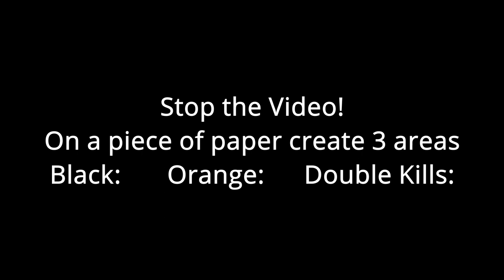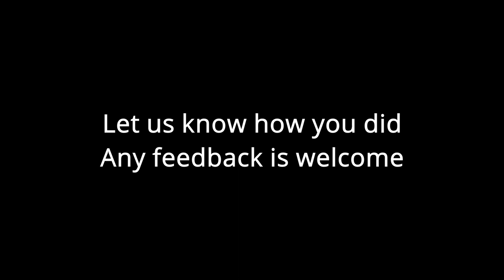First time sparring with Guro Brandon Ricketts: Different lineages of Kalis Ilustrisimo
I was a guest at Guro Brandon Ricketts' Metro Manila class and after sparring with his students, he was kind enough to ask if I wanted to play. In Metro Manila in 2021 -- that is a gift that should be accepted. Especially when your host comes from a lineage like this I had a level 2 displacement of my right shoulder earlier this year - so I had to use my non-dominant hand.

It was our first time meeting. So this is polite, friendly, and technical sparring. The goal is to not be cut and get in clean cuts - everything was a target except the head. There is lot more intermediate play in this match compared to most. Instead of just sharing footage, I thought why not use it as an opportunity for folks to test out their eyes and ears.

Meeting Brandon made me very happy to see a lot of the distinctions of measure, timing, baiting, that I THINK ARE CRITICAL parts of the KI body of knowledge alive and used with great skill by both Guro Brandon and even confidently by his students during sparring. These were students who had only been with him for less than a year on that day.

Guro Brandon is one of the sons of the late GM Christopher "Topher" Ricketts. He is the current head instructor of the Ricketts lineage of Kalis Ilustrisimo.  I am a swordsman who focuses on both HEMA and FMA, who is a Kalis Ilustrisimo practitioner and for the last 5 years, a student Romeo Macapagal.